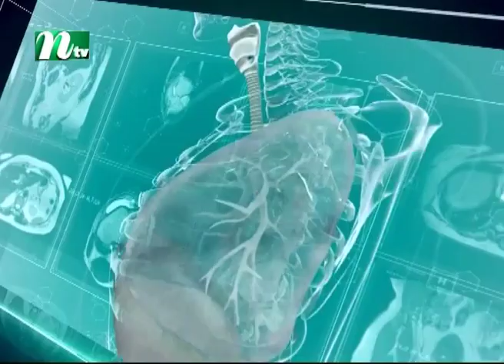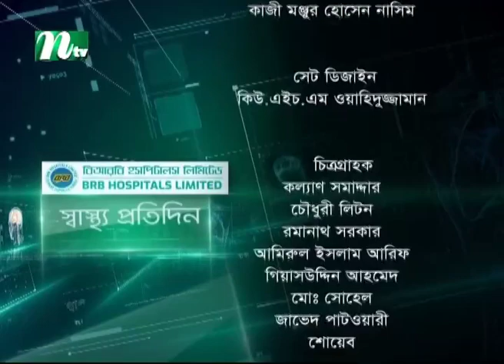কাশির সাথে রক্ত পড়ার কী সমস্যা | Shastho Protidin | EP 5034 | স্বাস্থ্য প্রতিদিন | NTV Health Show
Shastho Protidin | স্বাস্থ্য প্রতিদিন | কাশির সাথে রক্ত পড়ার কী সমস্যা | Advised by Dr. Mohammed Chanaullah sarkar | Presented by Dr. Samiul Awal Sakshar | Produced by NTV | Country: Bangladesh.